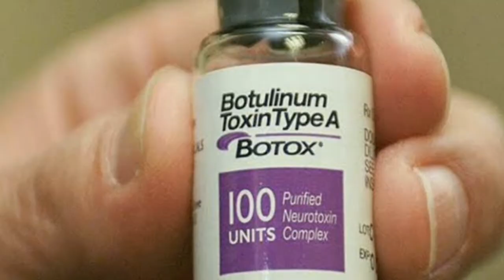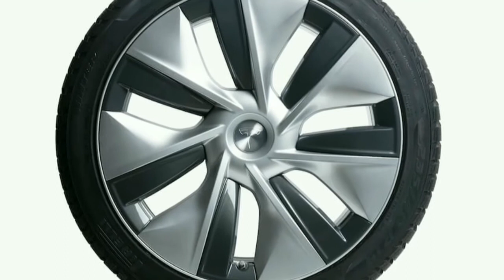टायर' हमेशा काला क्यों? Why tyer is always black?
In this video we are going to discuss about why tyer is always black and also we will know some most interesting fact that you never heared before. So watch this video till end.